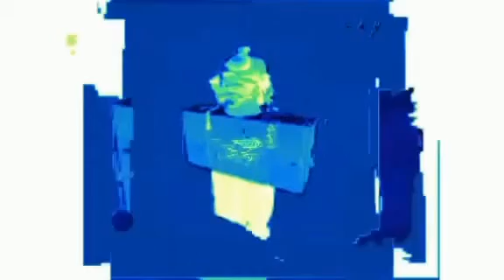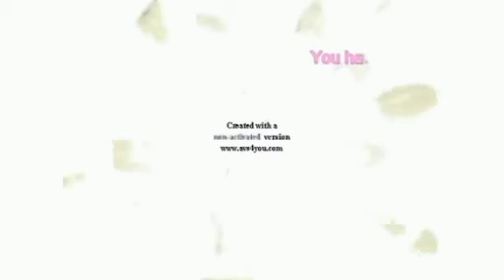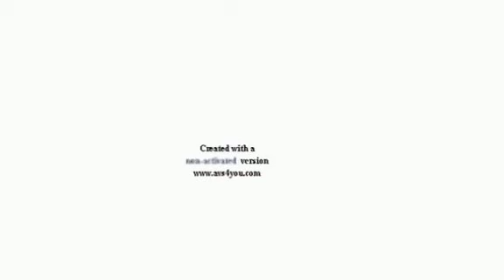Klasky Csupo Effects 4 In G Major Slow 2X